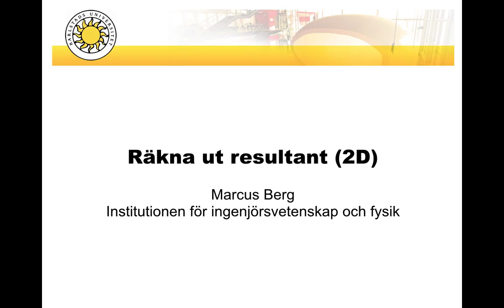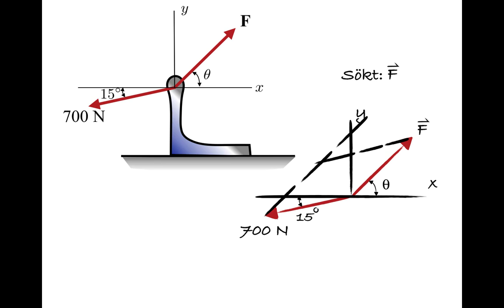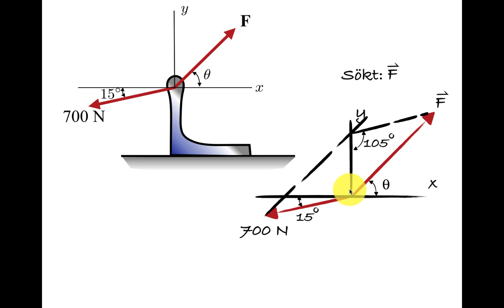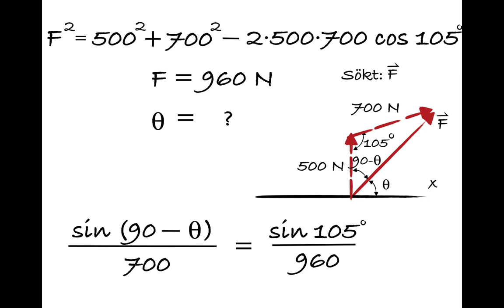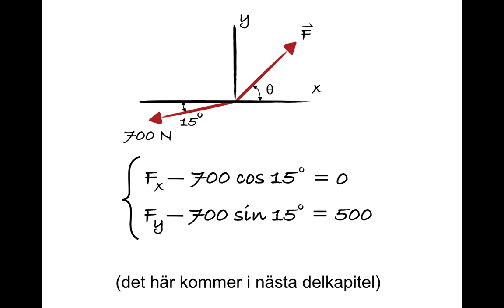Räkna ut resultant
Resultant via cosinussatsen & sinussatsen, eller vektorer.